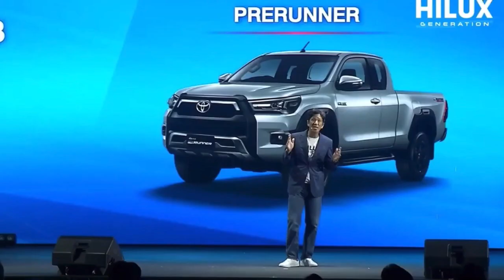2024 Toyota Hilux REVO GR Sport Wide Tread | REVEAL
Enjoy the reveal of the NEW 2024 Toyota Hilux REVO in Thailand.

Source: Toyota